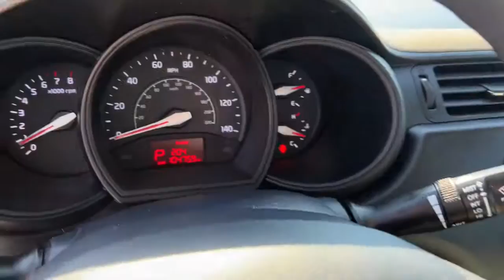2014 Kia Rio Quad Cities, Peoria, Burlington, Iowa, Moline, Galesburg, IL 22106B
Signal Red Used 2014 Kia Rio available in Galesburg, Illinois at Yemm Chevrolet Buick. Servicing the Quad Cities, Peoria, Burlington, IA, Moline, Galesburg
 area.

#{MAKE}
#{MODEL}
2014 Kia Rio LX - Stock#: 22106B - VIN#: KNADM4A37E6419096

2195 N. Henderson St

**One Owner**, *Local Trade*, Bluetooth, Beige w/Knit Cloth Seat Trim, Brake assist, Electronic Stability Control, Heated door mirrors, Low tire pressure warning, Power door mirrors, Radio: AM/FM/CD MP3 Audio System, Rear window defroster, Speed-sensing steering, Steering wheel mounted audio controls, Tilt steering wheel, Traction control, Trip computer, Variably intermittent wipers.brbrCARFAX One-Owner. Clean CARFAX.brbrYemm gives you MORE value than other dealerships with the Yemm Advantage Program! -New Vehicles receive 1 Year / 15,000 mile Dent & Ding Coverage, Tire & Wheel Coverage and Key Protection Coverage for FREE! -Pre-owned Vehicles under 97,000 miles receive a 2 Year / 100,000 mile Powertrain Warranty for FREE! Pre-owned Vehicles with 97,000 to 150,000 miles receive a 3 month / 3,000 mile Powertrain Warranty for FREE! Some exclusions apply, Vehicles 10 Years and older do not qualify. Conveniently located on Highway 34. The Yemm family has been serving the automotive needs of Central Illinois & Eastern Iowa for almost 60 years. We've worked hard to cultivate a welcoming family-owned atmosphere, and we feel proud to offer assistance to Galesburg and surrounding communities. When working with our knowledgeable and outgoing team, you discover a friendly and positive experience!brbrAwards:br  * 2014 KBB.com Brand Image Awards